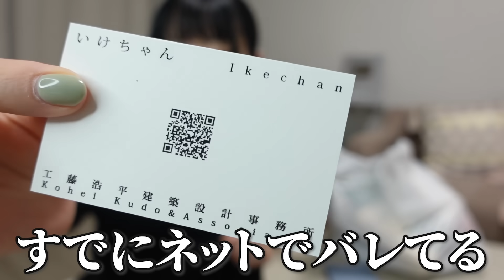就職先が即バレした新社会人(26)、もう既にメンタルの限界です.........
私の動画を見ると、1人でどこへでも行けるメンタルになります（※個人差あり）
2024年4月から東京と地元・秋田の二拠点生活。

ときどき、グラビアで雑誌に載っているのでコンビニで発見したら嬉しい気持ちになってください！